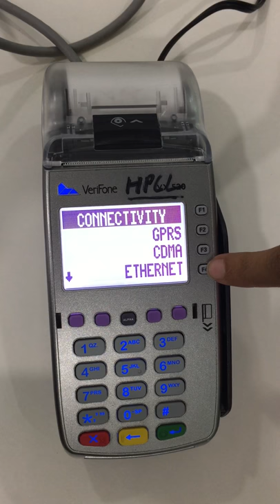1. AFTER WALLET APP DOWNLOAD-Hindi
Once Wallet application gets downloaded remotely or through USB package, refer this video to see how to operate and check.